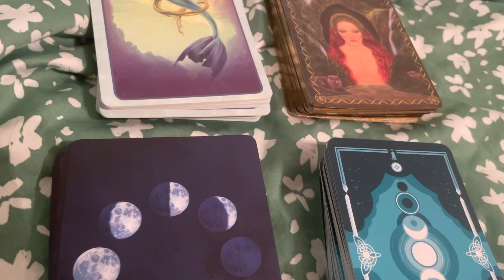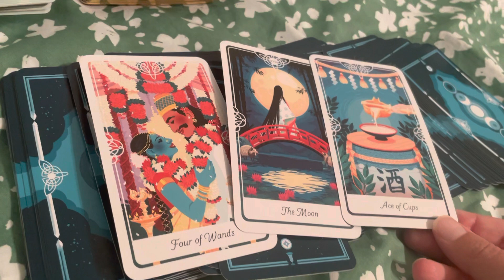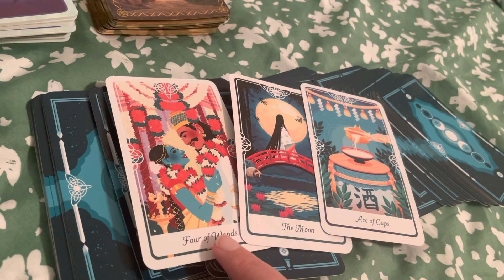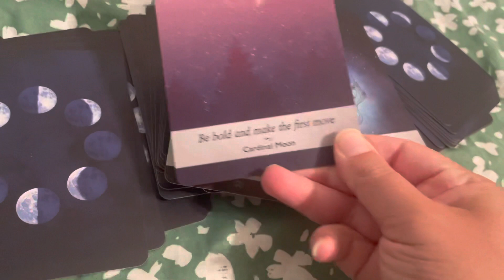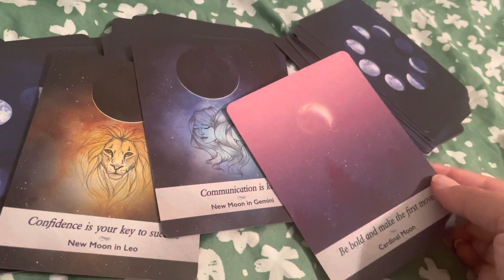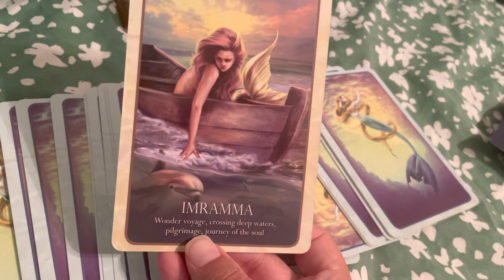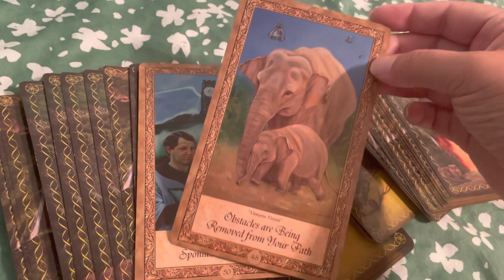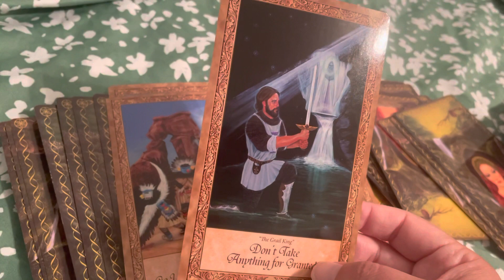TF🌙SUPERMOON🌙in SCORPIO- You’ve Done The Hard Work, Mastered Your Lessons, Your Reward Is Coming